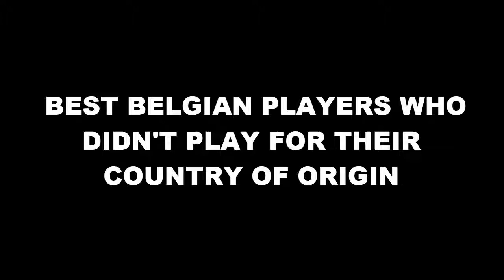Best Belgian Players Who Didn't Play For Their Country Of Origin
- In this video you gonna see the best belgian players who have represented the Belgium than their origin country.
- Some players who are in this video:
- Nainggolan,Kompany,Lukaku,Fellaini,Batshuayi...